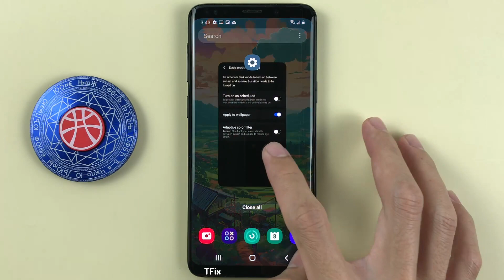The wallpaper is dark when switching to dark background mode on Samsung S9 Android 10